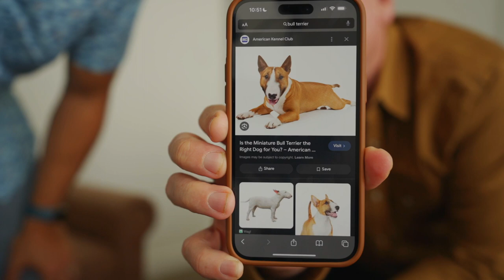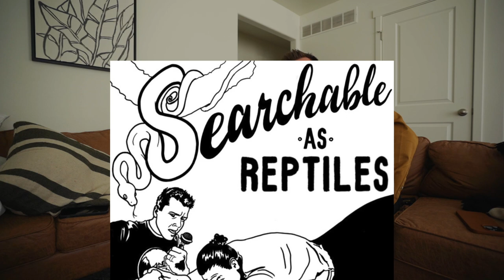Ep 39 CLint's Grand Opening